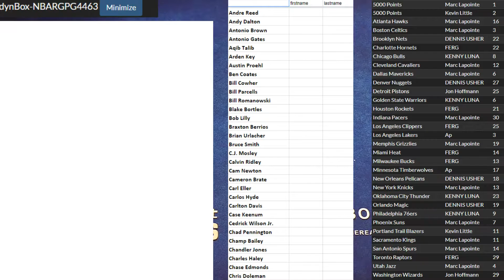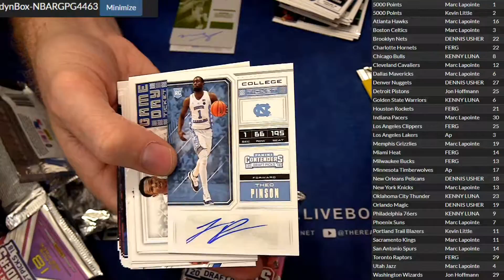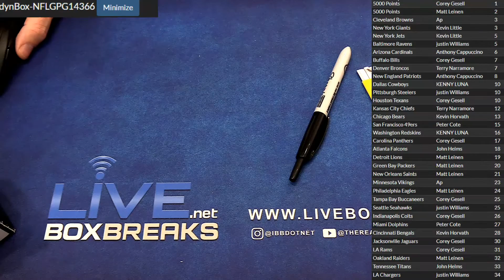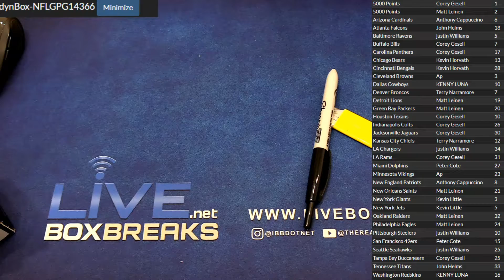NBA 4463 LBB